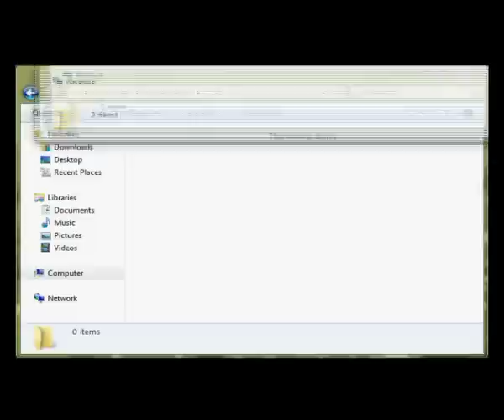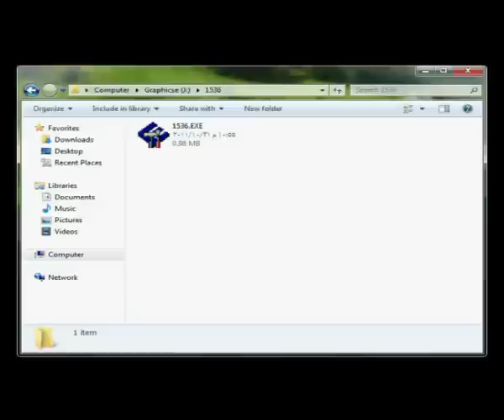استخراج ملفات الbin من ال(writeromfile)exe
writeromfile

استخراج ملفات الbin من الexe
خاص